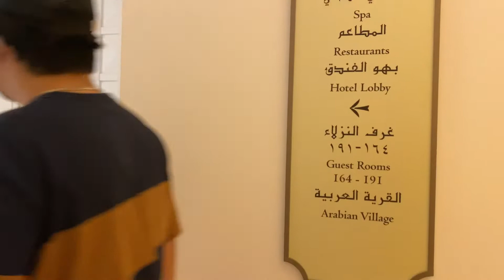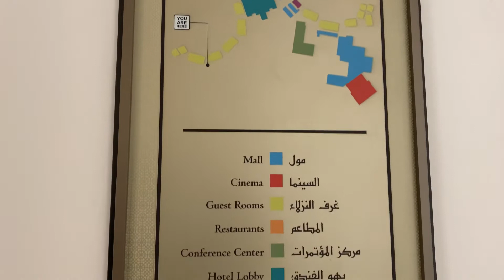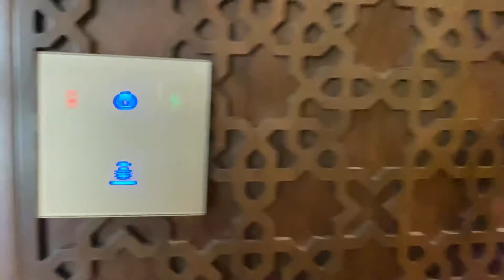Hilton Salwa Beach Resort July 2022 | Eid Mubarak